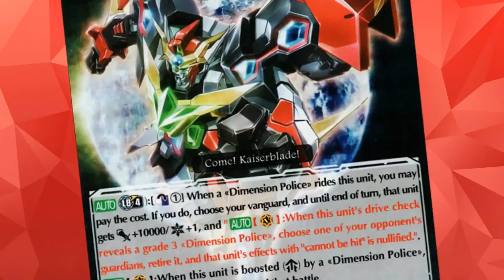Vanguard EX Playthrough Part 12 - Rekka's Plant Rush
As we roam around trying to gather points to enter the V1 Grand Prix, the Ultra Rare trio seem to be hosting various events and we meet our first of the three - Rekka!

You can watch the playthrough live on Twitch!